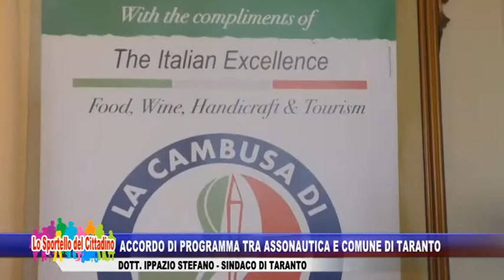Accordo di programma tra Assonautica e comune di Taranto - Dott. Stefano, Sindaco di Taranto